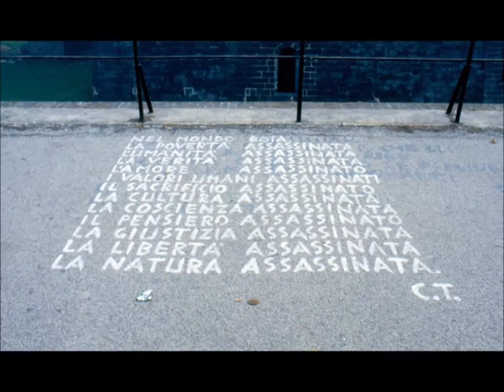La Terza Onda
La Bella, l'Amòr e l'Umanità
tri can bastàrd fioeù de Milàn
cont el C. T. sù on carrètt a motòr
in gir per i straad a informà el mond

Biànch i barbìs, lòngh i cavèi
e tropp i pensèr per staa lì a cuntai
vosava nel ciél, dentr'al castèll
quell ch'el scriveva sui soeu cartèll

“Còme a l'è... che podi pù parlà?”

On temp quand l'era non anmò on desperàa
l'era vùn ch'el ghe savèva fà
condìva i discòrs ch'eren faa de niènt
el savèva incantà, incantà la gent

La gent che la và, la gent che la vègn
che la te dà a trà per on moment
la gent che la voeur minga capì
che chi chi inscì sèmm adrèe a morì

Gh'era on tal cont on carr e tri can:
la Bella, l'Umanità e l'Amòr
parlava e vosava dentr'al castèll
parlava e vosava di ond in del ciel…

L'hann trovaa
cont i can da fà pissà
disèn ch'el coeùr l'è s'cioppàa
ma l'è l'onda che se l'è ciappàa…

“Il clero ti uccide con l'onda”…